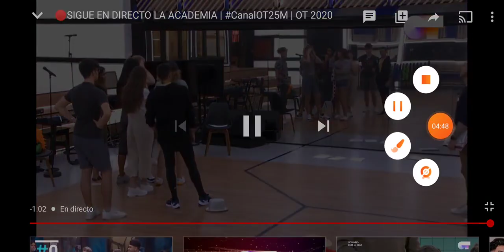SAMANTHA explota y grita a IVAN en clase de interpretación, NOEMI les da una bronca - OT 2020